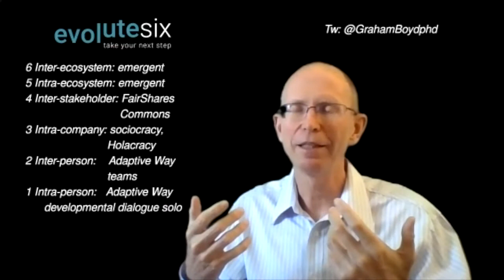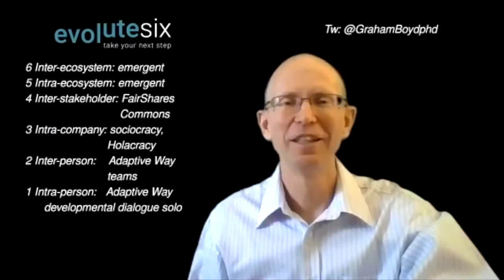FairShares Commons Business Model with Graham Boyd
Graham Boyd talks to us about the FairShares Commons Business Model